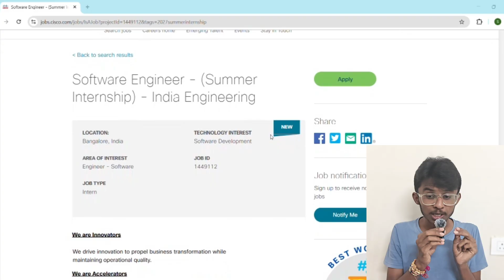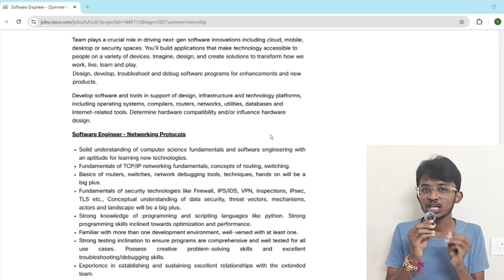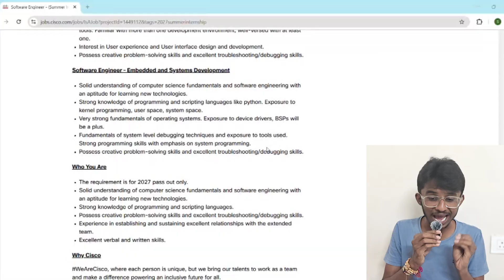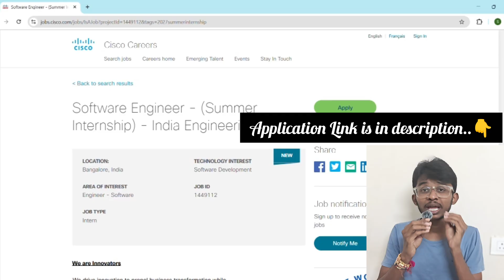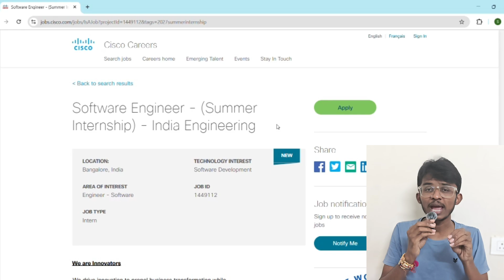Cisco summer Internship 2026 for 2027 Passouts | Software Engineer Roles & How to Apply!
Looking for a dream internship at Cisco? 🚀
This video covers everything you need to know about the Cisco Software Engineer Summer Internship 2026 in India (Bangalore) exclusively for 2027 passouts.
Cisco Summer Internship 2026 for Engineering Students 😱 | Apply Now!

We’ll explore:
Job Roles (Application, Networking, Embedded Software)
Skills Required (CS Fundamentals, Python, Networking, OS, Security)
Why Cisco? Work Culture, Opportunities & Benefits
How to apply and secure this internship

Don’t miss out on this golden opportunity!

Recommended Tags:
cisco internship
cisco internship 2025
cisco internship online assessment
cisco internship experience
cisco internship process
cisco internship questions
cisco internship 2026 batch
cisco internship online assessment questions
cisco internship interview
cisco internship telugu
cisco internship stipend
cisco internship apna college
cisco internship for second year students
cisco internship 2025
cisco internship 2025 tamil
cisco apprenticeship 2025
cisco virtual internship program 2025 how to apply
cisco virtual internship program 2025 telugu
cisco virtual internship program 2025 form fill up
cisco virtual internship program 2025 results
cisco virtual internship program 2025 how to do
cisco virtual internship program 2025 how to register
cisco virtual internship program 2025 application
cisco virtual internship program 2025 process
cisco women internship program 2025
cisco free internship
cisco internship
cisco internship process
cisco virtual internship program
cisco virtual internship
cisco internship 2025
internship opportunities for 2025 batch
trade desk internship
internships in college
internship for college students
summer internship 2026 for btech students
internship for btech students
internship for btech students 3rd year
internships for college students 2025
best internships
paid internship for college students
free internships
internship for cse students
free internship for college students
paid internship for btech students
internship for btech students 2025
internship for btech students 2nd year
internship for btech students 1st year
internship for btech students telugu
internship for btech students 3rd year 2025
internship for btech students cse
internship for btech students online
internship for btech students second year
internship for btech students malayalam
internship for btech students first year
internship for btech students mechanical engineering
internships for college students
internships for college students engineering
internships for undergraduates
internships india
internships for college students in tamil
internships for college students online
internships in 2025
internships for college students work from home
internships for college students computer science
internships for 12th pass students
internships for college students 2025 tamil
internships for college students telugu